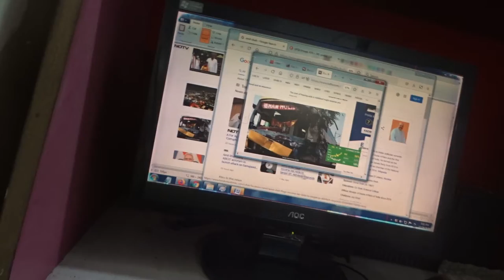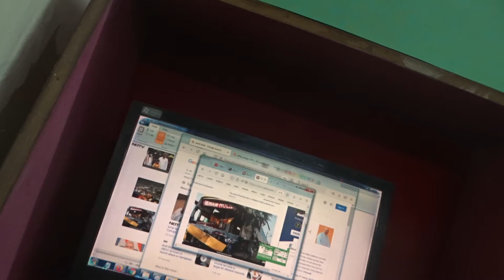5dieSHAHoLidaysBusAksidnt@AmbaLA?WhyE?XACTly23FOB ACCIDENTS,...LIST GOesENDLESS,CALCI01AvTaRAPTNCSPR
5dieSHAHoLidaysBusAksidnt@AmbaLA?WhyE?XACTly23FOB ACCIDENTS,...LIST GOesENDLESS,CALCI01AvTaRAPTNCSPR
INCLUDING RAHUL @21